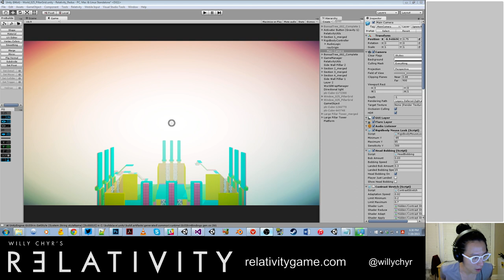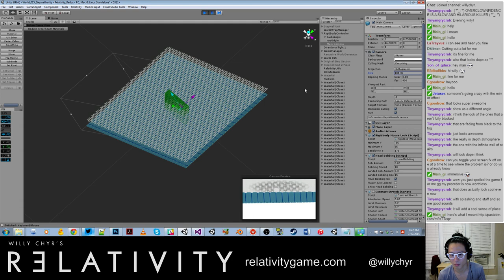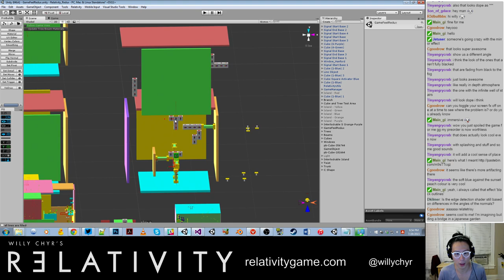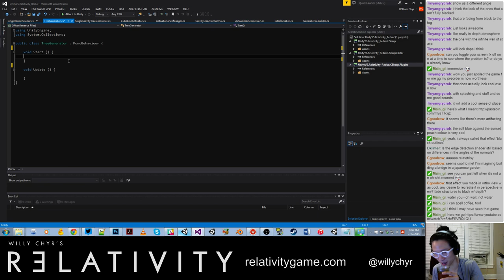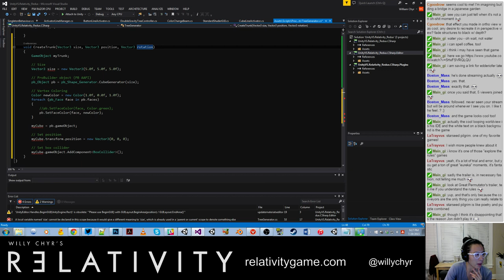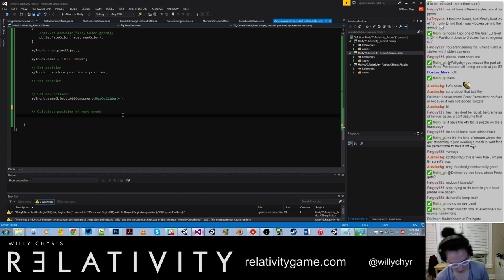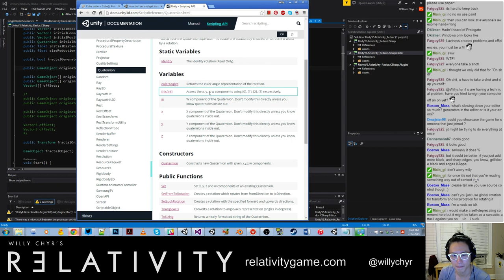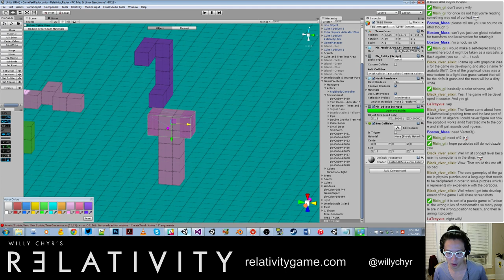Relativity Game Dev 2015-07-29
Weird visual effect due to edge detection shader + orthographic camera. Interlockables.